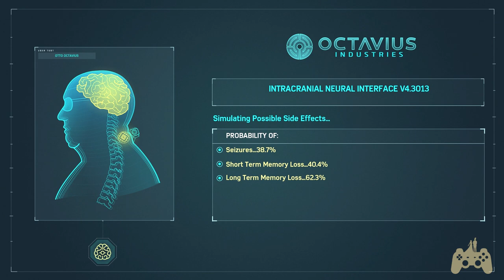Spider-Man PT33 - Breakthrough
This Spider-Man walkthrough includes a Review and Gameplay of the Spider-Man Single Player Missions for PS4. Spider-Man Gameplay Walkthrough will include a Review, Gameplay, Cut Scenes, and PS4 Gameplay.